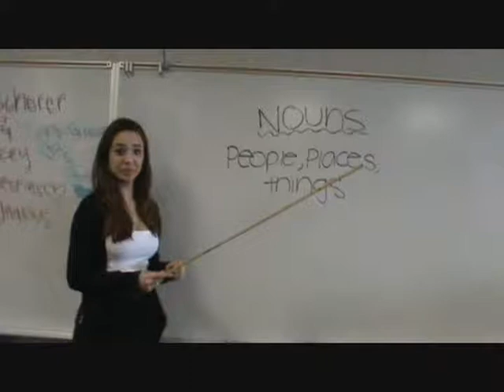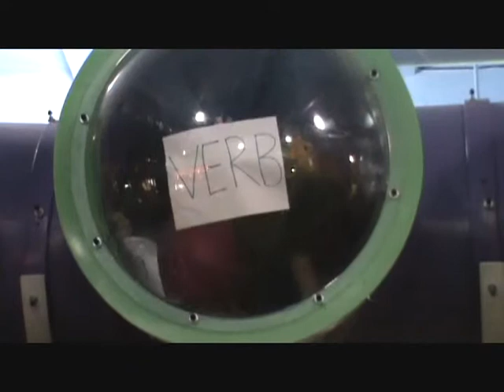Eight Parts of Speech!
For our English class, we had to make a video and write a Parts of Speech song! We had a blast and we hope you like it! Starring: Marley, Andrea, Brynn, Paige and some random people from our school! ENJOY!
(To the tune of "Walking on Sunshine")